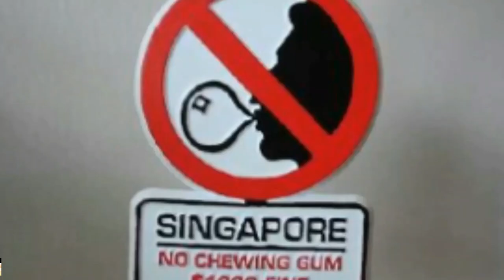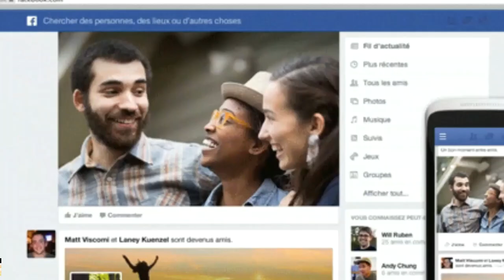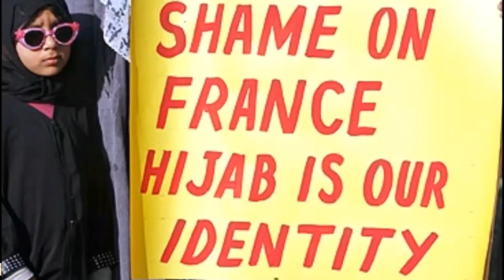Banned Things in the world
The things are banned by world
banned things in different countries
Banned things from different countries
banned things
banned things in India
banned things in Norway
banned things in France
banned things in Argentina
banned things in north Korea
banned things in Japan
banned things in Australia
banned things in countries
hijab banned by France
over weight banned by Japan
kite banned by Argentina
chewing gum banned by Singapore
Facebook banned by Russia
begging banned by Indonesia
YouTube banned by china
cat banned by Norway